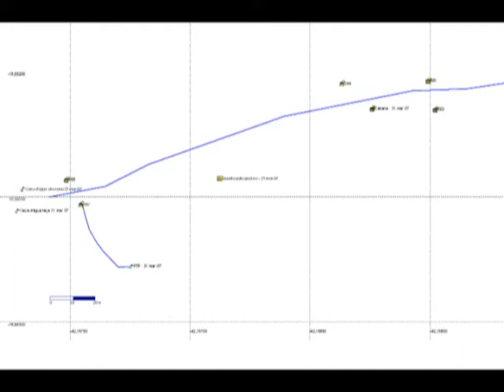Pankararu 1.wmv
Tadashi e sua equipe da FUNASA registra a incursão pelas terras dos Pankararu. Conheça  esse povo que clama pelo direito à vida e preservação dos seus valores culturais.